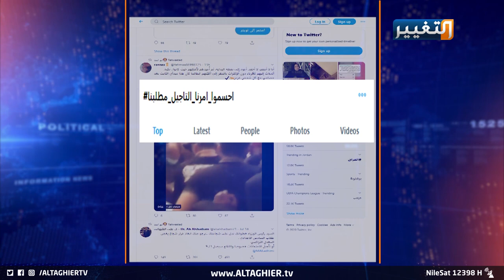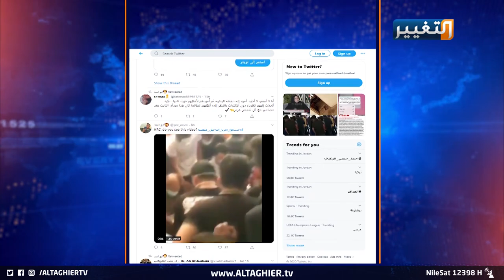السادس الإعدادي في العراق أمام قرارين وكورونا بالمرصاد | تقرير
تتفاقم أزمة امتحانات السادس الإعدادي، بسبب المطالب الواسعة لتأجيل موعدها خشية إصابة الطلبة بفيروس كورونا، فيما تسير وزارة التربية والتعليم وفق خطة امتحانية تتوافق مع ظروف انتشار الوباء.